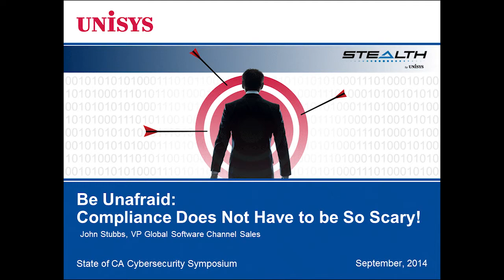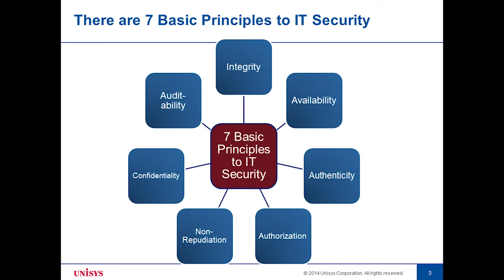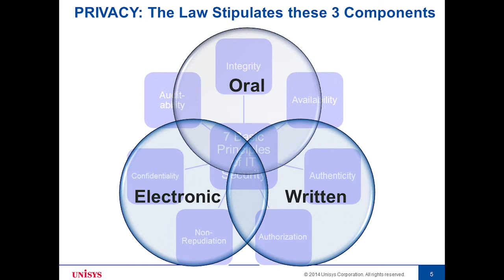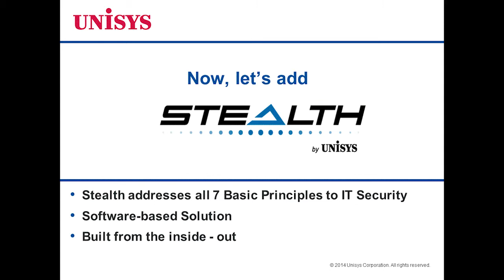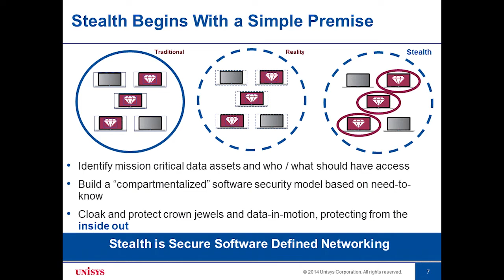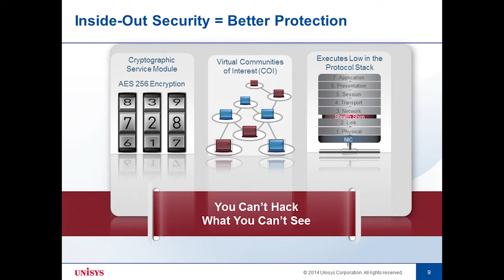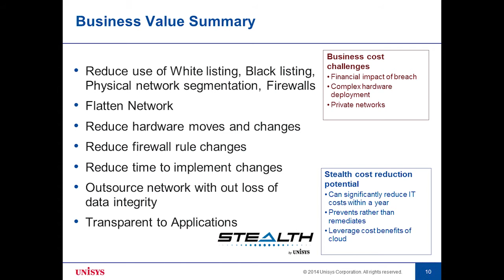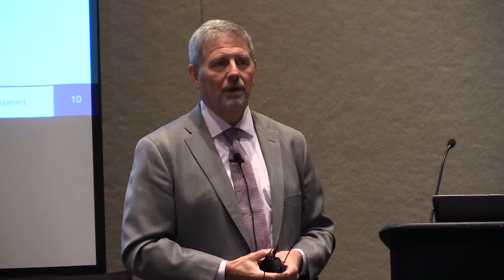2014 Cyber Security Session 15 - Don't Be Afraid of Compliance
Education Session 15 - Be Unafraid: Compliance doesn’t have to be so scary!
Speaker Panel:
Joseph McClosky, IT Security Specialist, DuPont

Paul Haugan, CIO, Johnson County, Kansas
Johan Hybinette, CISM, CISSP, ISSAP, ISSMP, NSA-IEM, NSA-IAM CISO, HOSTING.com
John Stubbs, VP-Sales Global Software Channels, Stealth by Unisys
Panel Moderator - Jill Walsh, Unisys Stealth Strategic Solutions

Description: Shared access to data resources among employees, agencies, customers, and supply chain partners is must-have, and checking that compliance box is a must-do. But what you really want is to be more secure than check box requirements, and safeguard citizen privacy, intellectual property and other sensitive resources in a proactive, cost-effective and convenient way in this cyber-crazy era. Whether it’s PCI, HIPAA, NIST, CJIS or others, compliance requirements are forcing organizations to re-think their security posture, and driving them to leverage breakthrough technologies to protect privacy, mitigate risk, reduce costs, and improve agility – all at the same. Listen how government and commercial representatives are tackling these challenges….and succeeding.

Intended Outcome: Attendees learn about new, proven cybersecurity technology and approach to protecting citizen privacy and information security. Attendees can leverage information on how other states have chosen to proceed and are being successful.

Intended Audience: Those responsible in state agenciesfor security and privacy compliance requirements.This includes agencies who realize they have to open their security perimeters for customers and vendors, but also protect the sensitive and personal information entrusted to them.

This video was filmed at the Sept 23, 2014 Cyber Security Symposium in Sacramento, CA